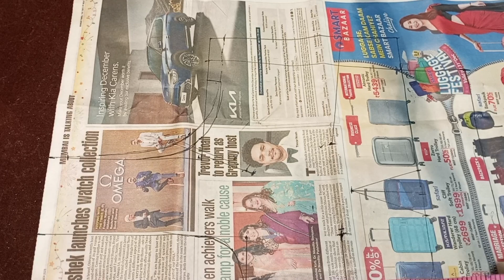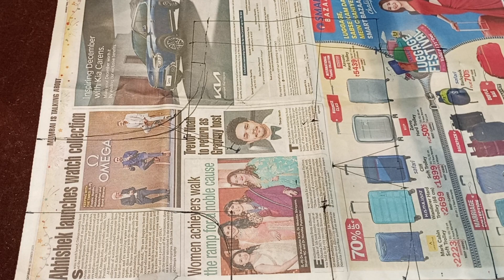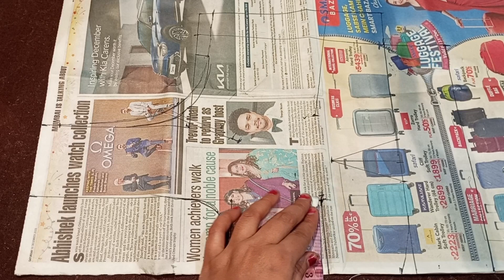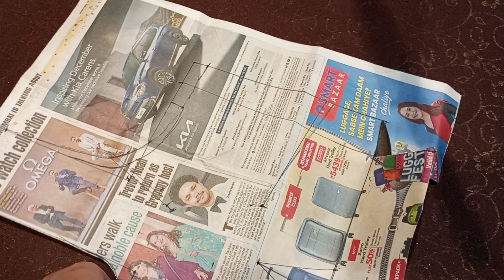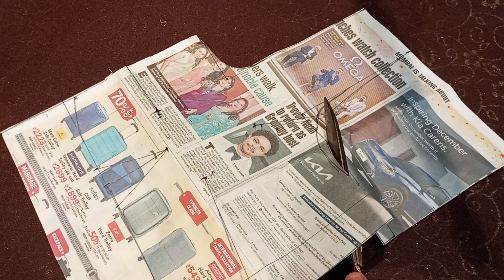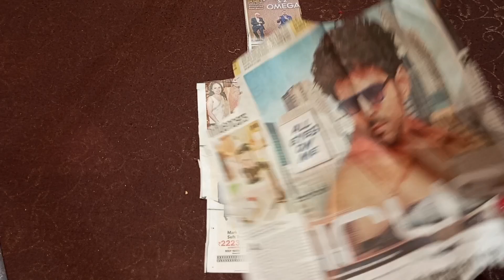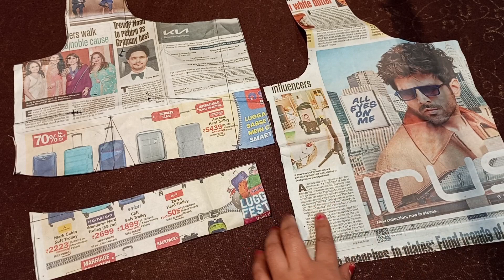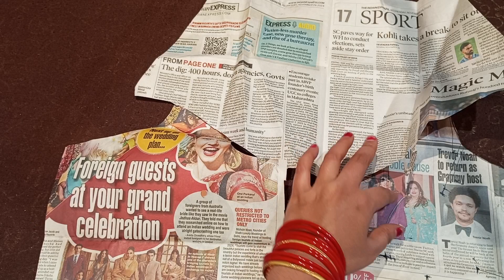4 Tucks blouse cutting part 1 / perfect 4 Tucks blouse cutting / Belt blouse cutting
4 Tucks blouse cutting part 1 / perfect 4 Tucks blouse cutting / Belt blouse cutting